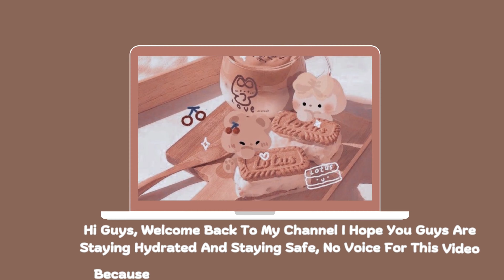BEST TRIO PLAYS TEXAS CHAINSAW MASSACRE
:🐻: ᴏᴘᴇɴ ᴍᴇ ꒰ ❀ ꒱

:🐻: ɪɴꜰᴏ ꒰ ❀ ꒱
Hi  guys I wanted to do commentary but the way how my trio and I are we get real loud like effing hyenas and everyone talks at the same time, so until I figure out how to mute discord  when I save(I USE GEFORCE To Save The Replay) these vids will be no commentary.

ᴠɪᴅᴇᴏ ꜱᴛᴀʀᴛꜱ:
ᴍᴀᴛᴄʜ 1: 0:31
ᴍᴀᴛᴄʜ 2: 6:49

↳ 𝗾 :: ᴡʜᴀᴛ ᴅᴏ ʏᴏᴜ ᴜꜱᴇ ᴛᴏ ʀᴇᴄᴏʀᴅ & ᴇᴅɪᴛ?
  𝗮 :: I Use OBS,Capcut & Davinci Resolve

↳ 𝗾 ::ᴡʜᴀᴛ ᴀʀᴇ ʏᴏᴜʀ ɪɴᴛᴇʀᴇꜱᴛ
  𝗮 :: Anime,Gaming,Reading,Writing

:🐻: ᴄʀᴇᴅɪᴛꜱ ꒰ ❀ ꒱
 the description template  was inspired by etsviia
intro/outro music : frad - first date

(  ̳• · • ̳)   ~ ♡  You’re purrfect   ♡
/ づ ~ ┗ ┛